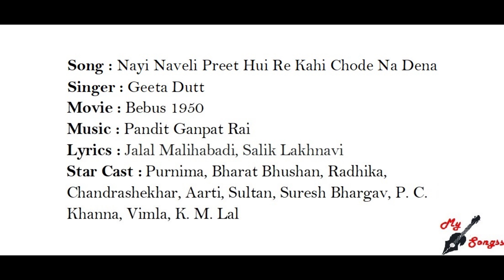Nayi Naveli Preet Hui Re Kahi Chode Na Dena, Movie : Bebus 1950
Song : Nayi Naveli Preet Hui Re Kahi Chode Na Dena
Singer : Geeta Dutt
Movie : Bebus 1950
Lyrics : Jalal Malihabadi, Salik Lakhnavi
Star Cast :  Purnima, Bharat Bhushan, Radhika, Chandrashekhar, Aarti, Sultan, Suresh Bhargav, P. C. Khanna, Vimla, K. M. Lal